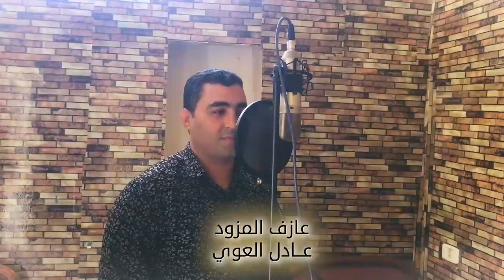Rami Abdelkafi Yamma Bakhti Ma Jani يما بختي ما جاني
كلمات و ألحان و غناء : رامي عبد الكافي
عزف المزود : عادل العوي
توزيع موسيقي و ميكس ماستر : سلمان بوعزيز